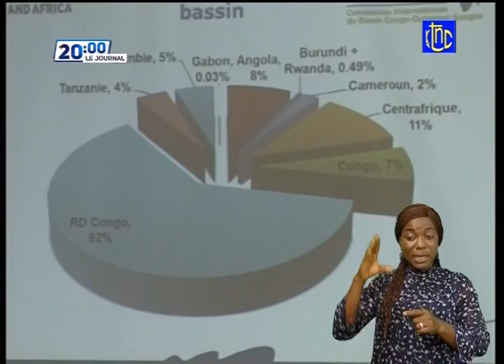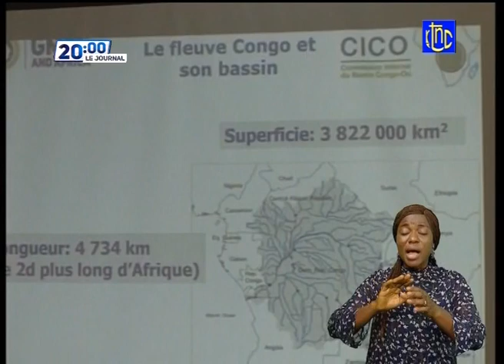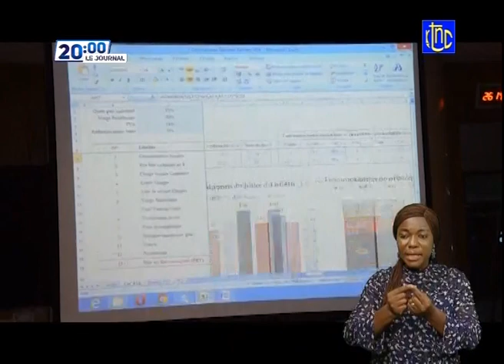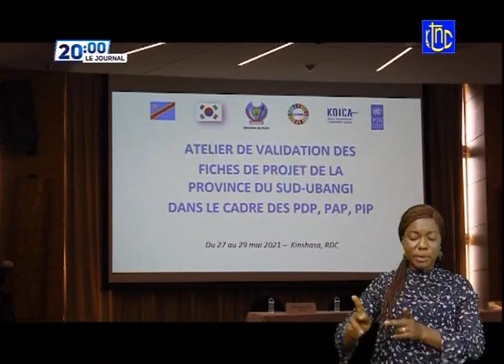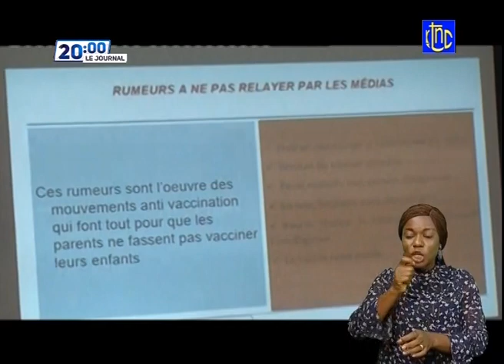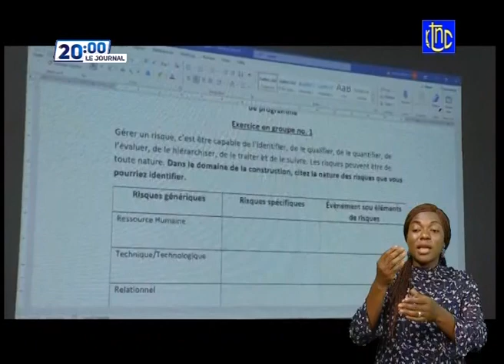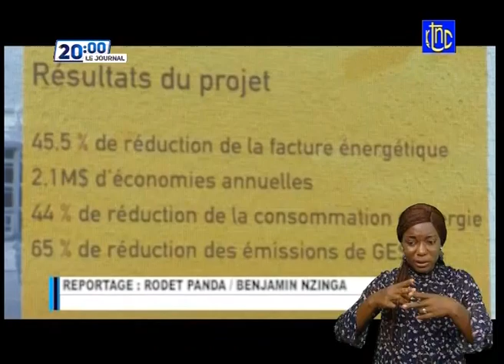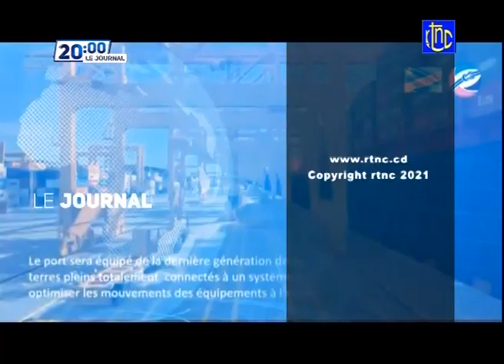🔴 RDC : GOMA LE Pdt FELIX TSHISEKEDI COORDONNE LA RIPOSTE HUMANITAIRE, SANITAIRE ET SÉCURITAIRE